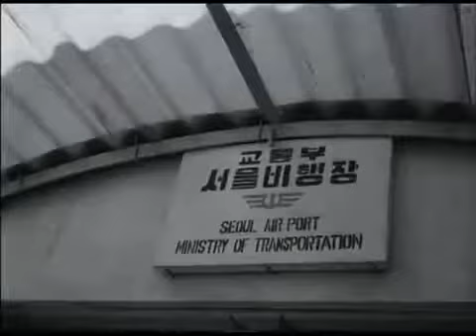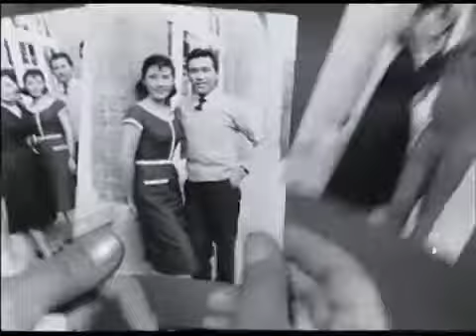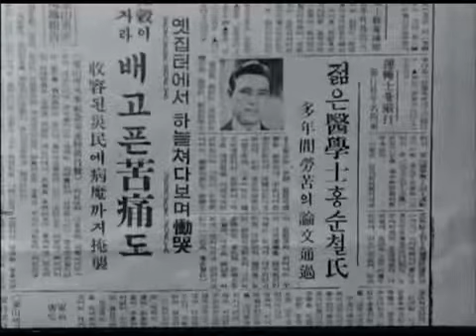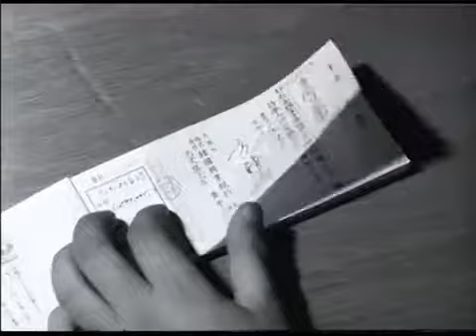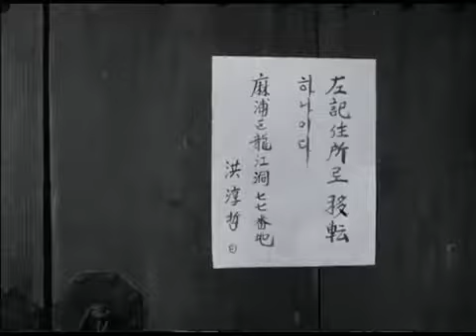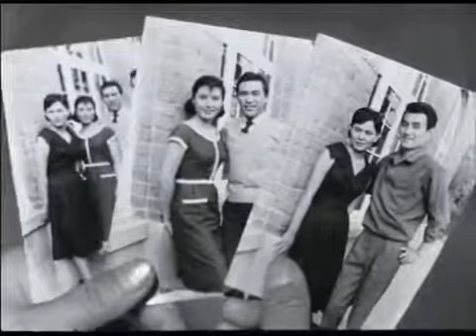자매의 화원 A Sisters' Garden (1959)